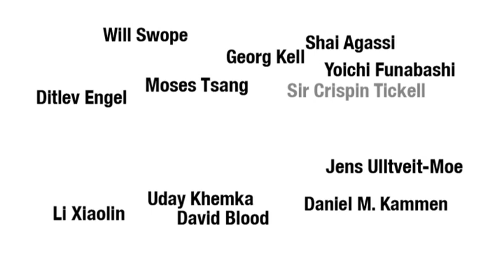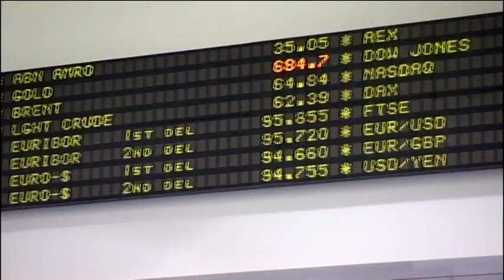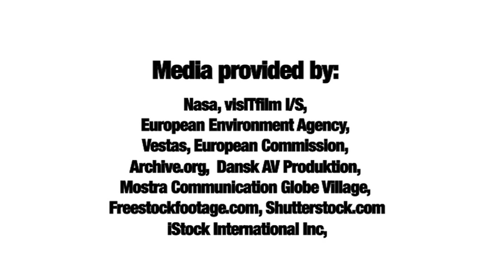World Business Summit on Climate Change - Welcome Video (Copenhagen Climate Council)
From May 24-26, several hundred CEOs, policymakers, heads of state, ministers, scientists, and other thought leaders will be in Copenhagen for the World Business Summit on Climate Change, convened by the Copenhagen Climate Council . Here is the video participants will see at the opening.